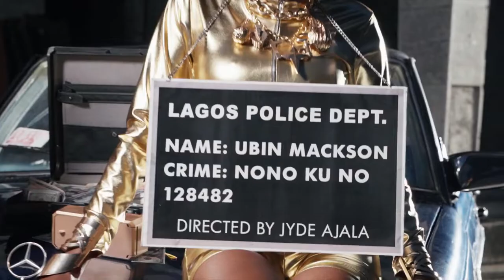Ubin Mackson Nono Ku No Official Music Video Obizzy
Earn money for your music using our platform, upload your music to our
platform and earn for every stream you get, you have the ability to
sell your songs directly on our platform too at your own price, we are

krazyfi discovering the undiscovered Africa/Nigeria and getting you

known quick independently join us today

► INSTALL our  Streaming APP for iOS & Android: Link Availabe soon

If you believe this video breaches your copyright, please direct your